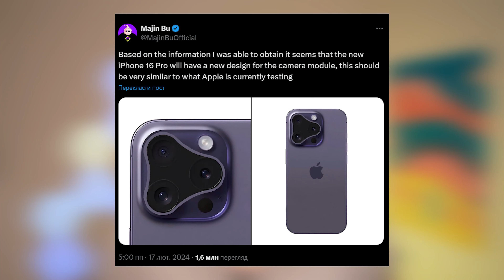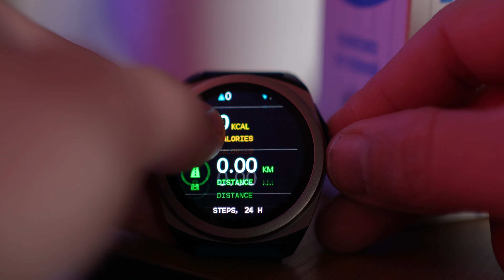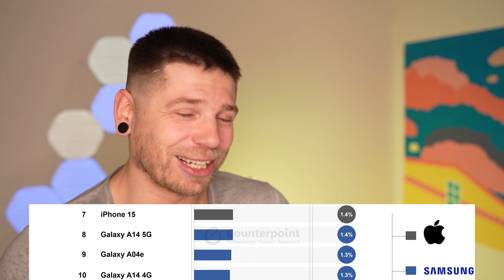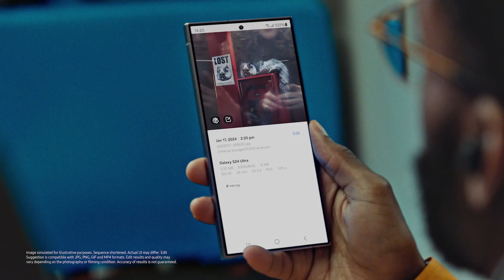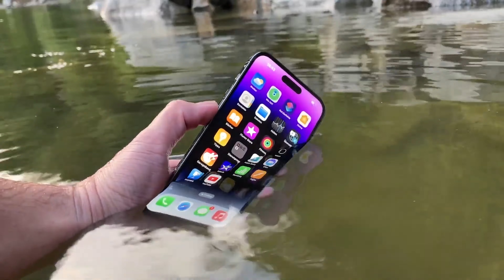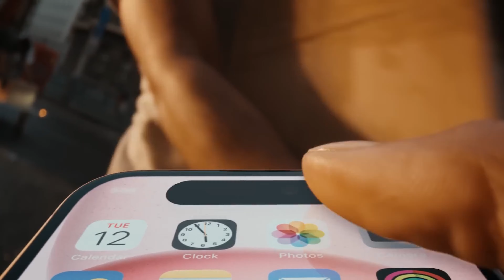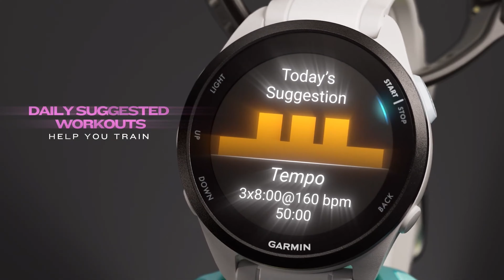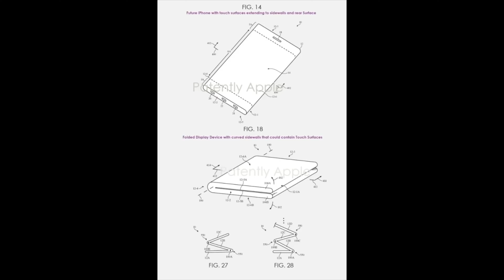Apple вже не зупинити! Tesla Cybertruck гниють під дощем. KeddrNews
Головні новини технологій за тиждень!

00:00:00 Початок
00:00:21 iPhone 16 Pro буде таким?
00:02:18 Смарт годинник Canyon
00:03:47 Найпопулярніші смартфони за 2023 рік - Apple
00:07:59 Apple покращила батарейки в iPhone, але нічого не зробила
00:09:51 Не сушіть iPhone в рисі
00:12:07 Tesla Cybertrack іржавіє
00:13:36 Garmin Forerunner 165
00:15:01 Meizu все
00:16:04 Apple Ring і гнучкі iPhone
00:18:43 Google Pixel Fold 2

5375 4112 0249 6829